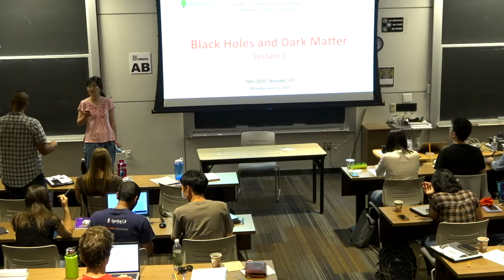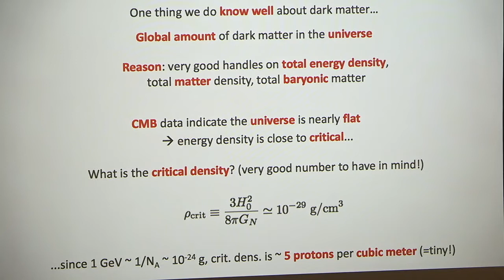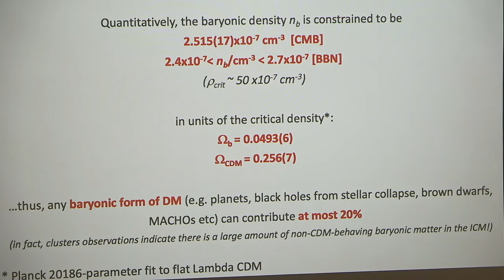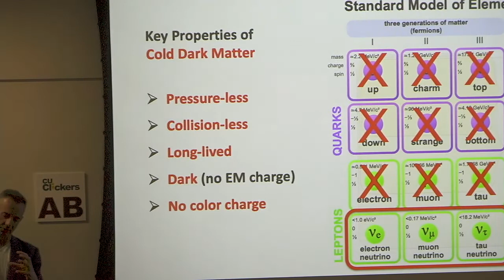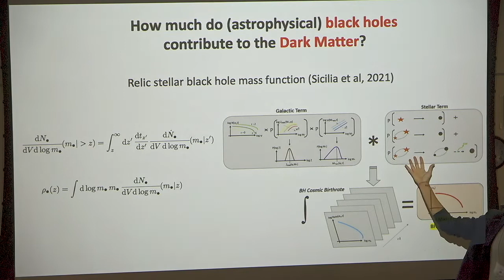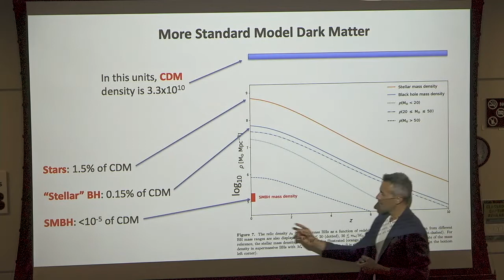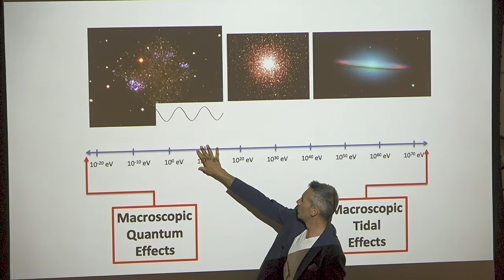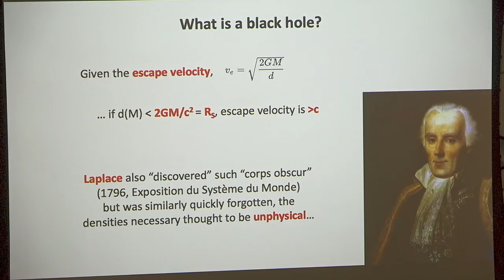Stefano Profumo Lecture 1 on Dark Matter: Primordial Black Holes